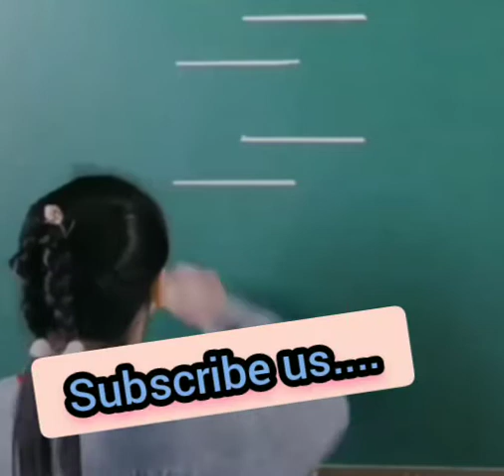Drawing a Cube super easily.... neat and easy 👆😁👌❤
for wonderful videos